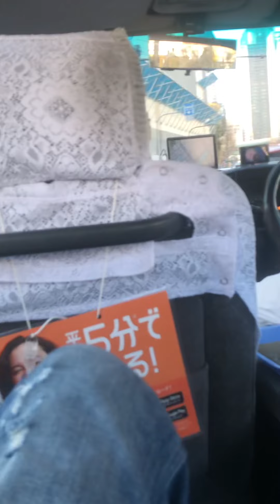2021.12.14 集団ストーカー 大阪 タクシー 未来より目先の金ばかり